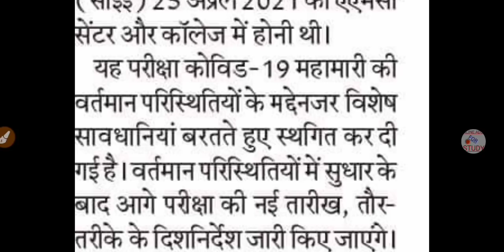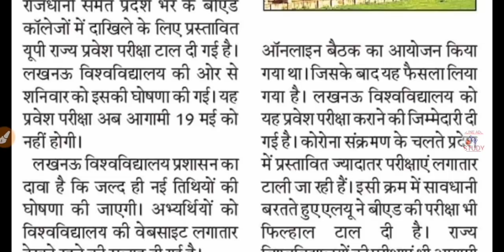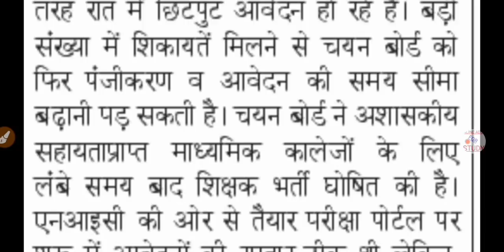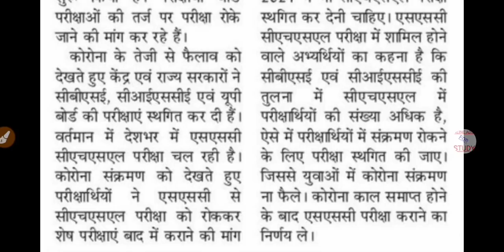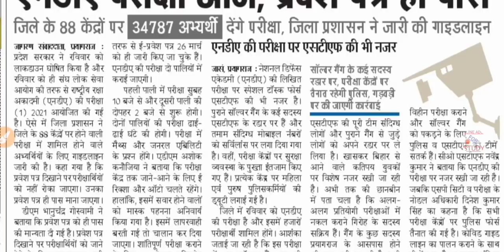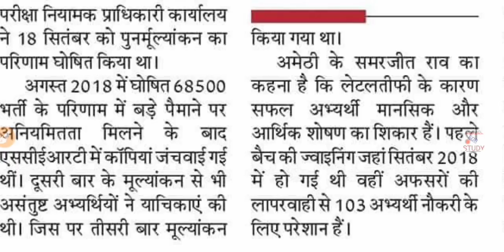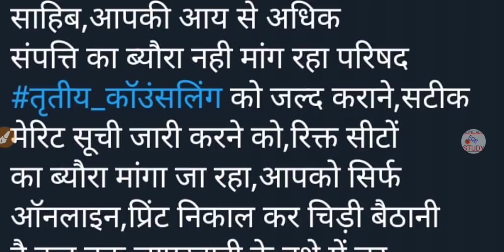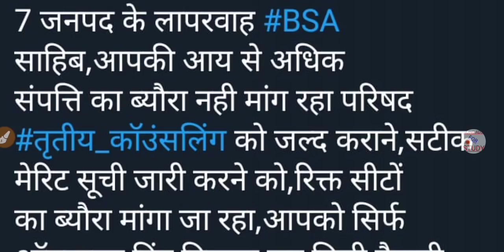TGT-PGT 2021 News | SSC CHSL Postponed 2021 | NDA Exam 2021 | B.ed Entrance Exam Date 2021 | 69000